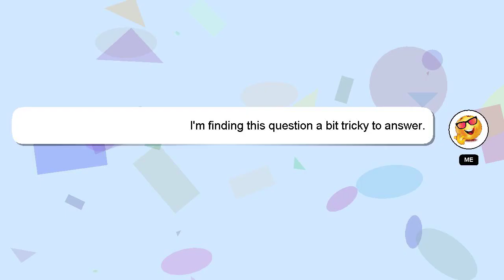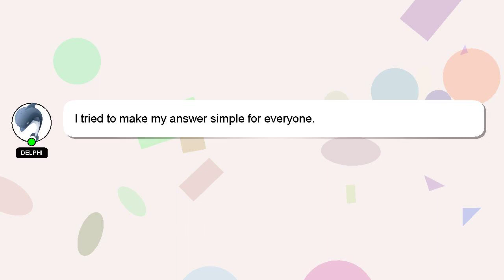How to reduce file size zbrush?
Let me give you a quick introduction about myself, Greetings, my name is Delphi. I can provide you with assistance to help you answer your questions. - How to reduce file size zbrush?

I welcome your comments and chats if you have more detailed queries. Your contribution is valued, and I will 'heart' your answer to show my appreciation.

*2 What we are experimenting :*